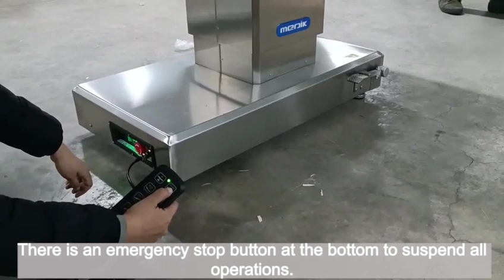YA -10EB General Surgical Table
YA-10EB is an electric surgical table that is suitable for major universal surgeries like thoracic surgery, abdominal surgery, brain surgery, ophthalmology, otolaryngology, obstetrics and gynecology, urology, orthopedics, etc. Eight independent motors for movements of HI-LO, back section, Trendelenburg and Reverse-Trendelenburg, Lateral tilting function, Horizontal and longitudinal movement(For C-arm examination), Leg section(separated left or right leg section, also left and right leg section as one united set), auto-contour of operating table.